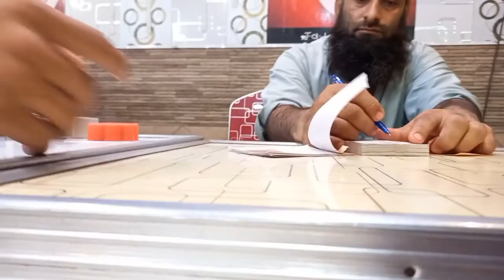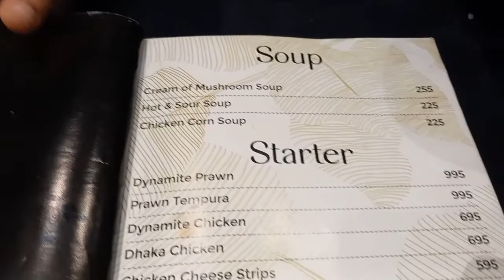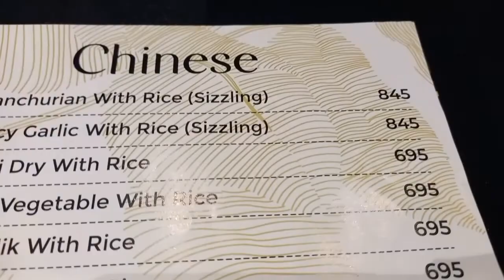Jurmana Lag Gaya Alfajar Par Khaya Khana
Jurmana Lag Gaya